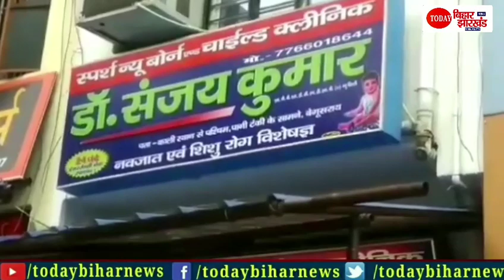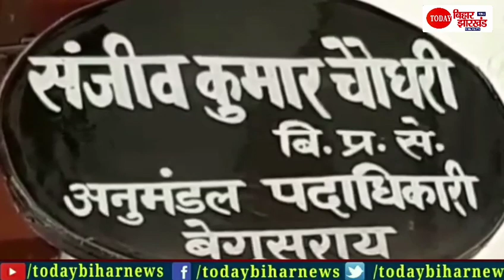Begusarai में पैसे के लिए डॉक्टर ने बनाया नवजात को बंधक , मसीहा बना जिला प्रशासन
देखिये इस रिपोर्ट में ...